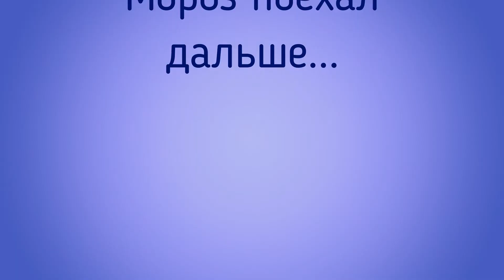Конкурс видеороликов "Дед Мороз в селах Хилокского района" пгт.Могзон